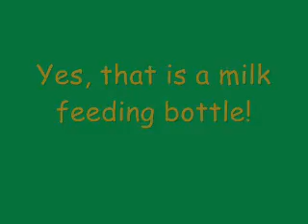The smallest lamb in the world... ever!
The smallest lamb in the world on camera. This wee lamb had a natural birth and it is really tiny. I have seen a lot of lambs in my time but this one was so small I had to capture it on video. Wish I had made some measurements though. Visit more of his lamb and sheep friends and see their sheep videos